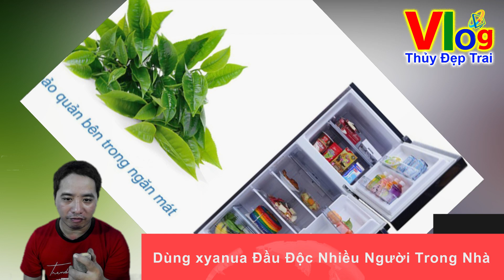Đồng Nai : Đ.ầu Đ.ộc Toàn Bộ Người Nhà Bằng Chất K.ịch Đ.ộc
✅ Nếu Các Bạn Thấy Có ích Vui Lòng Mời Mình Ly Cafe ☕️
✅Bằng Cách Donate 💰 Ủng Hộ Mình Qua Số Tài Khoản Ngân Hàng Sau 👇🏼
💳17172427 ( Ngân Hàng ACB Nguyễn Văn Thủy )
♻️Hoặc Chụp Hình Thẻ Cào Viettel Gửi Vào Số Zalo Sau 👇🏼
☎️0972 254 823 Cảm Ơn Các Bạn Rất Nhiều !
📥Link Tải :
✔️Bài Gốc :
✔️Sáng Tác :
✔️Chế Lời :
✔️Beat :
✔️Karaoke :
📢Chú y : Tất Cả Các Ca Khúc Đều Có
💲Chia Sẻ Doanh Thu Tác Quyền - Bản Quyền , Cho Nhạc Sỹ Nghệ Sỹ Sáng Tác
✔️Theo Đúng Chính Sách Của Youtube
✔️ Để Tháo Gỡ Xuống Không Làm Ảnh Hướng Đến Mình Và Các Bạn Nhé Hj !
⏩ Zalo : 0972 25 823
Vlog Thủy Đẹp Trai